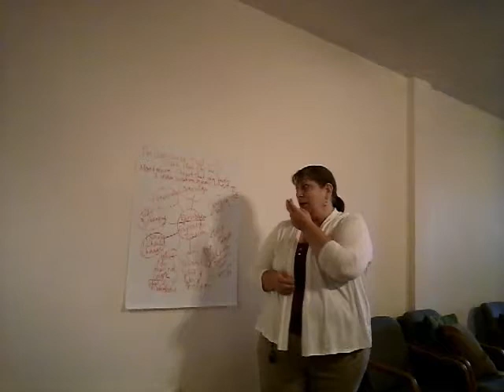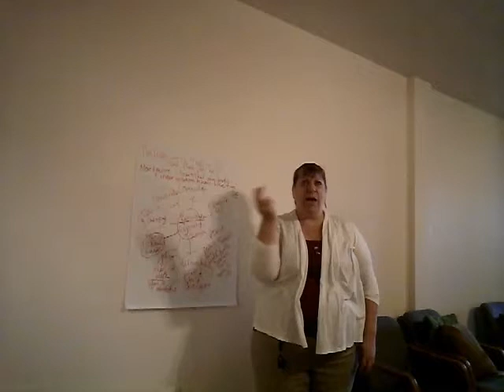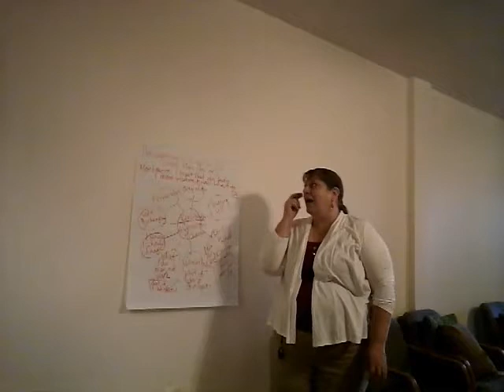Resistant to Change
I'm learning to trust the Divine Plan